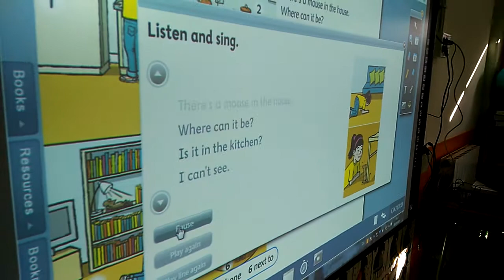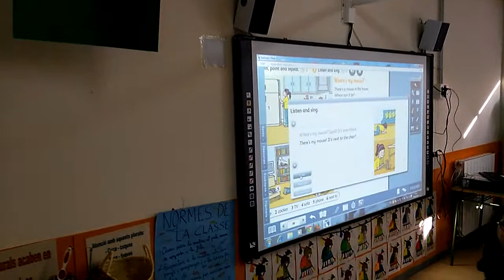ENGLISH 3B Explorers Unit 4 Where's my mouse 2016 03 01